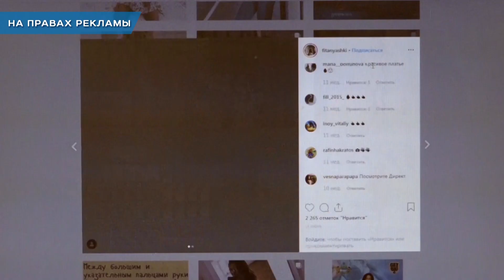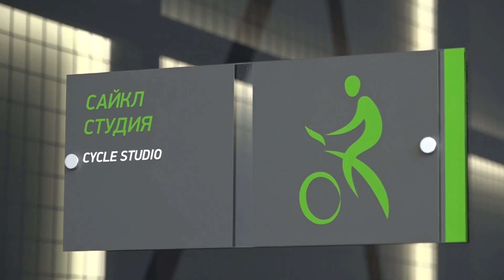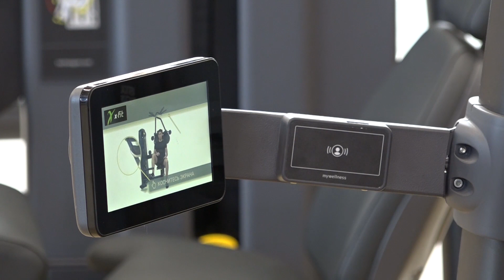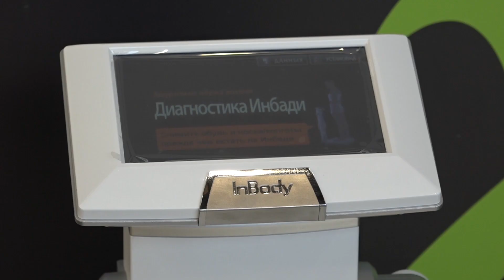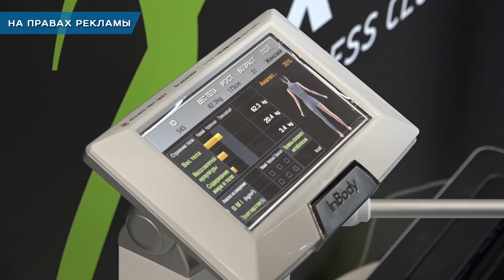Территория здоровья площадью 2200 квадратных метров.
Территория здоровья площадью 2200 квадратных метров. В День города в Старом Осколе состоится открытие фитнес-клуба федеральной сети X-Fit. О том, как он поможет жителям Оскола стать счастливее, в следующем репортаже.